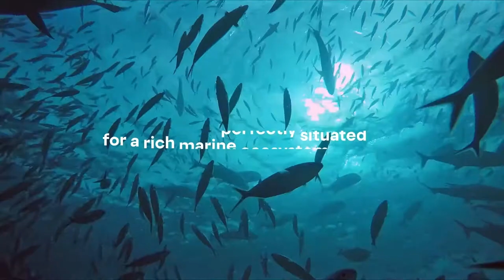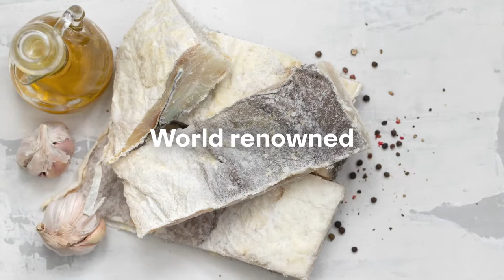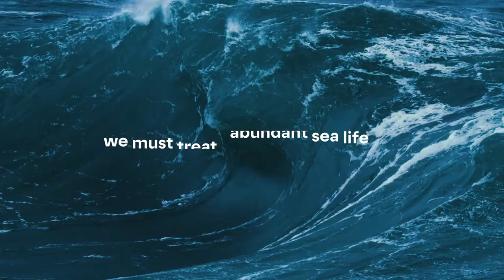Fisheries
Innovasjon Norge

innovasjonnorge.no